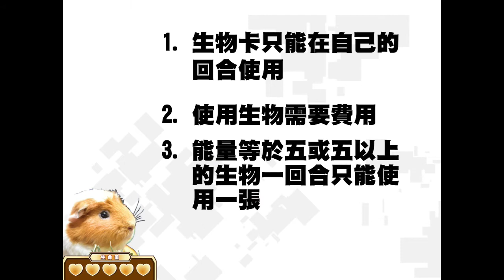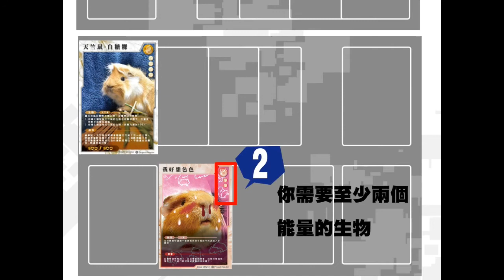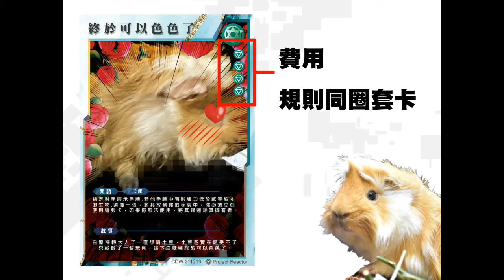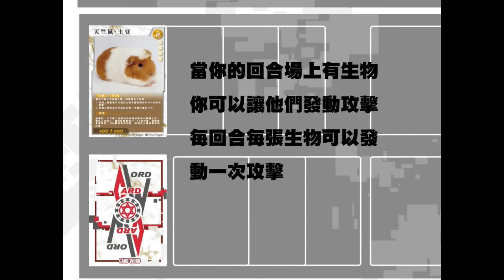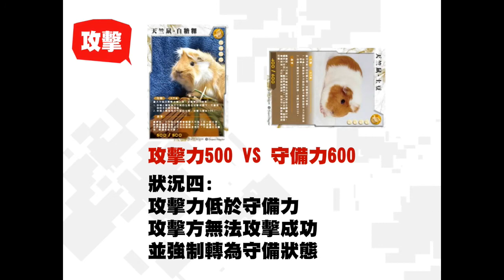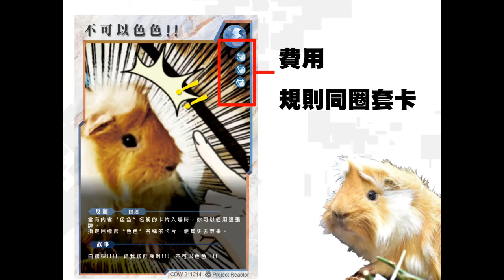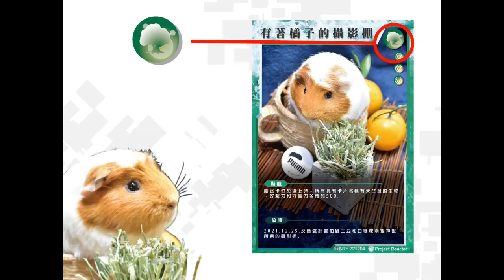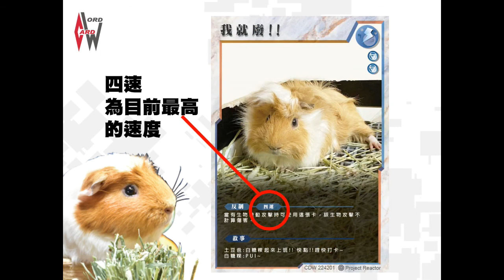天竺鼠 PUIPUIDER 桌遊遊戲規則解說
天竺鼠 PUIPUIDER 第一波補充包 即將上市!
現在就讓我們來看看 如何成為卡片大師
讓我們歡迎白糖粿和土豆為我們示範!!
天竺鼠土豆&土豆好朋友